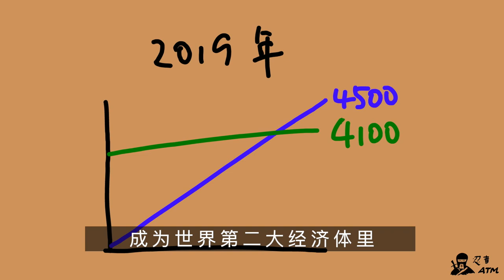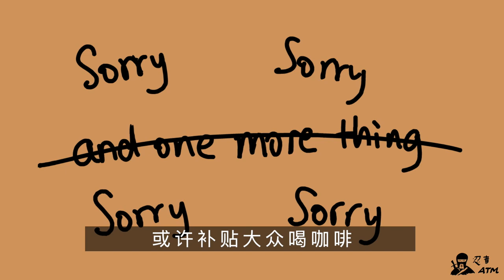瑞幸咖啡会成为下一个小黄车吗？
2017年我们告别了优步，2018年告别了小黄车，2019年瑞幸咖啡会超过星巴克成为全国第一大咖啡连锁吗？